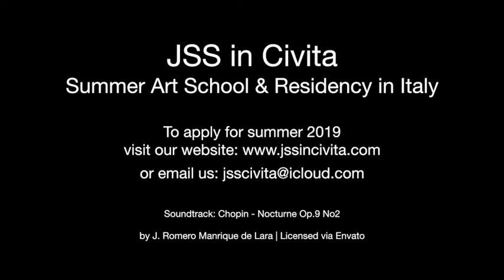JSS in Civita Student Work 2018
JSS in Civita Summer 2018 Master Class, Residency & Guest Artists